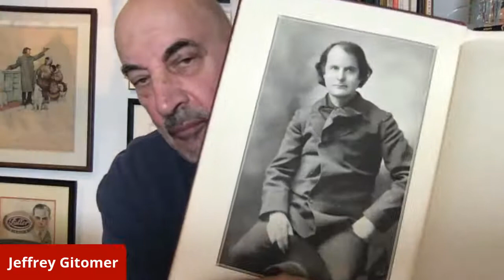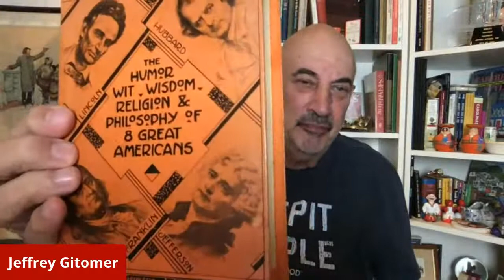Publishing History VERY SHORT lesson